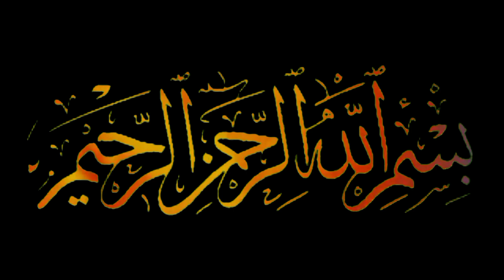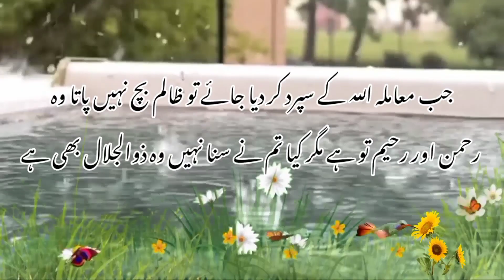Best Collection of Urdu Quotes | Motivational Quotes | Most Best Heart touching & Golden words Urdu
Best Collection of Urdu Quotes | Motivational Quotes | Most Best Heart touching & Golden words Urdu Islamic Anmol Moti